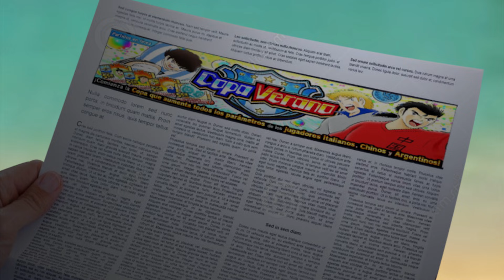Captain Tsubasa Dream Team | Goalkeeper Gino Armstrong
Sorry for take long time but im trying to make better edition
Perdón por tardarme tanto pero trato de mejorar las ediciones.